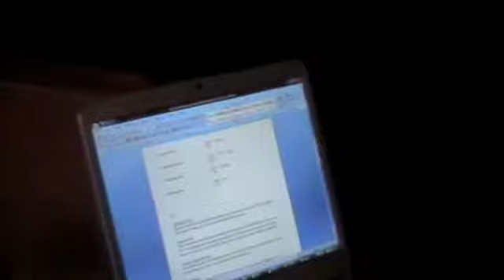Way Tangent - Day in the life of Tom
An introduction to those who have not seen our new drummer Tom. Here be an insight into the life of a drummer! woo hoo.